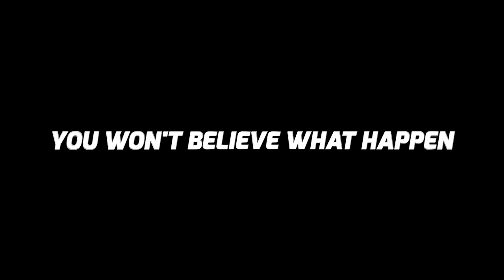FREAKY BLIND DATE PRANK! | Part 2 *Gone Wrong*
I Put My Friend on a Blind Date! Little Does She Know, Her Date Is Actually Blind!

RoadTo3Million

SMOOTH GIO MUSIC:

NEW SONG

"Met Gala"

New Mixtape